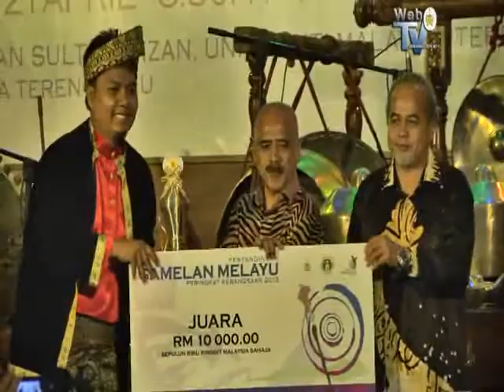Kerajaan perkenal pengiktirafan, angkat martabat seni gamelan